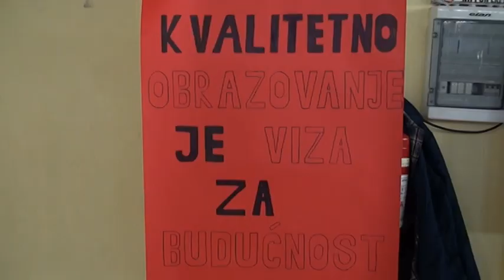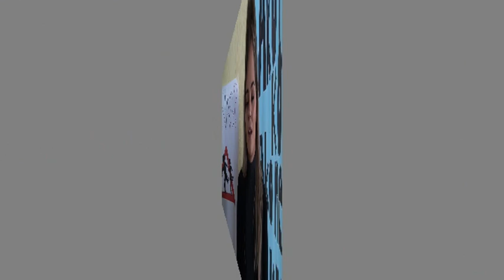Ne želimo otići ali nam treba razlog da ostanemo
Srednjoškolci Velike Kladuše poručuju: mi smo jači od vaše najjače političke partije

VELIKA KLADUŠA – Velikokladuški srednjoškolci obilježili su u ponedjeljak Međunarodni Dan srednjoškolaca koji se inače obilježava 17. novembra u znak sjećanja na studentske proteste u Pragu 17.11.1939. godine kada su studenti protestovali protiv nacističke okupacije, te je devet studenata i profesora streljano bez prethodnog suđenja. 17. novembar, Međunarodni dan srednjoškolaca je dan kada srednjoškolci cijelog svijeta stavljaju fokus javnosti na svoje probleme.
Vijeće učenika sve tri srednje škole u Velikoj Kladuši svoj Dan obilježilo je u Gradskoj sportskoj dvorani uz prigodan program i prisustvo oko 800 srednjoškolaca. Voditeljica programa bila je Alma Nuhanović, predsjednica Vijeća učenika Druge srednje škole. Na početku programa Abdullah Sijamhodžić, predsjednik Vijeća učenika Prve srednje škole pojasnio je značaj obilježavanja ovog dana, nakon čega je uslijedilo obraćanje i predsjednice Vijeća učenika Javne ustanove „Gimnazija“, Lajle Žalić, koja se, na kraju programa obratila odraslima, posebno političarima, koje u nastavku možete pročitati u cijelosti.
Inače, srednjoškolci su se prisutnima predstavili kroz različite načine, pa i glumom, odglumivši traženje posla na birou rada a potom nakon preuzimanja diplome odlazak sa istom preko granice, trbuhom za kruhom! Bilo je pored glume i plesa, recitacija tako da je svaki zainteresirani učenik imao načina i mogućnosti kako da obilježi Dan srednjoškolaca.
Imamo glas i hoćemo da nas čujete te Mi smo jači i od vaše najjače političke partije, samo su neke od ispisanih poruka srednjoškolaca, a svakako najohrabrujuća je slijedeća: Ne želimo otići ali treba nam razlog da ostanemo!
Rezime ovogodišnjeg obilježavanja Dana srednjoškolaca svodi se na ozbiljna upozorenja o problemima ove populacije, a svakako je najozbiljniji masovni odlazak u inostranstvo nakon školovanja pa čak i na školovanja u inostranstvu. Odgovorni na svim nivoima vlasti su još jedan puta pozvani da im omoguće bolju i svjetliju budućnost, kako bi ostali i gradili zajednički život u svojoj Domovini BiH.